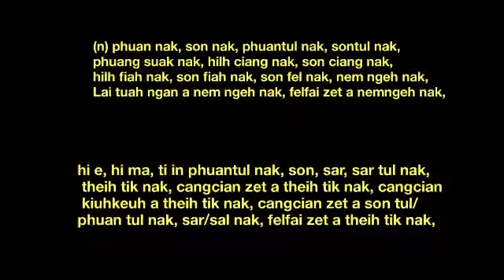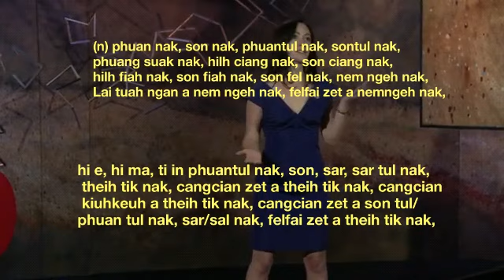declaration meaning in Ngawn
theih tik nak, cangcian zet a theih tik nak, cangcian kiuhkeuh a theih tik nak, cangcian zet a son tul/phuan tul nak, sar/sal nak, felfai zet a theih tik nak,